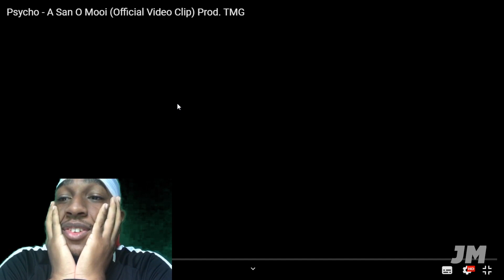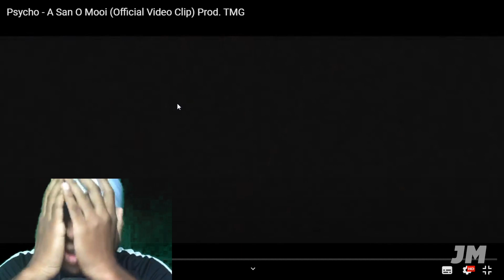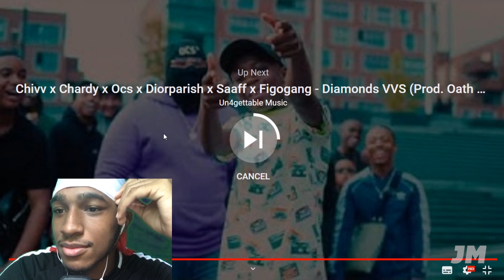Psycho - A San O Mooi (Official Video Clip) Prod. TMG REACTION